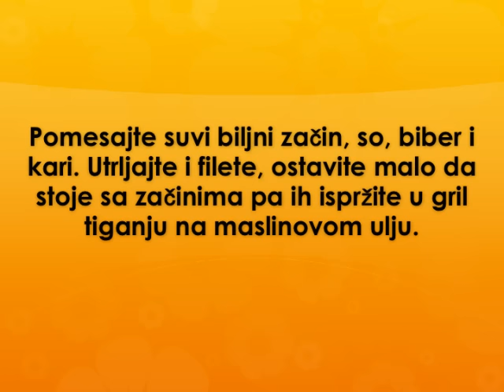Fileti soma Recept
recept za filete soma